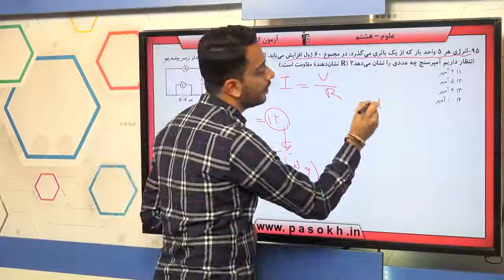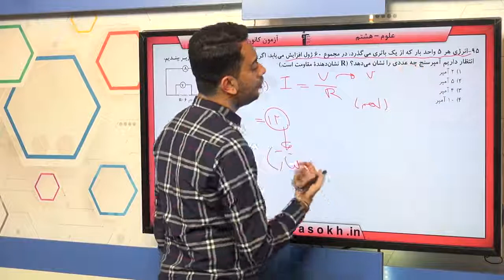پایه هشتم علوم الکتريسيته سوال 95 درصد پاسخگویی 17